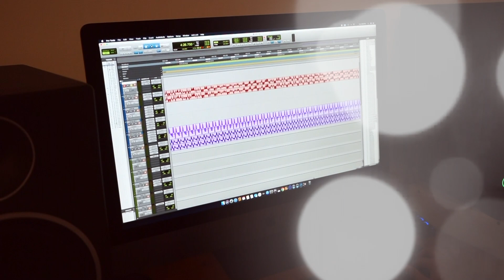Aaj Jane Ki Zid Na Karo Singer: Dr. Amoolya Rao Recorded, Edited and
Recorded , Mastered in Saptakmusic Studio Forest Hills New York